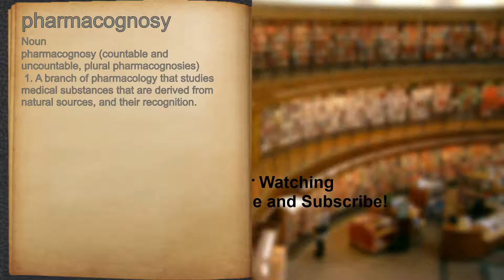What does pharmacognosy mean?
A spoken definition of pharmacognosy.

Intro Sound:
Typewriter - Tamskp